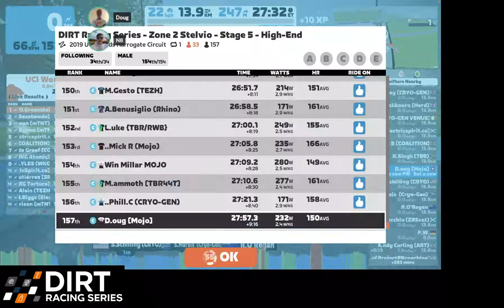4&5. Richmond 2015 UCI Worlds & Harrogate 2019 UCI Worlds (iTT)